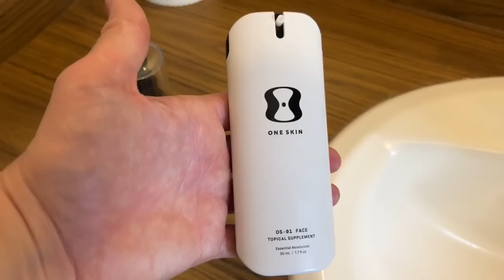This One Shocked Me! Thrift With Me In Los Angeles!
Mailing Address
Common Tags
1121 W Valley Blvd, Suite I, # 222

eBay Store

Thermal Label Printer
Shipping Scale
Inventory Stickers
Hard Goods Gloves
Lighting Kit
Clothing Rack
Shoe Rack
Brown Bag Packaging
Custom Stamp
Thank You Stickers
Clear Poly Bags
Deodorant Remover

I use QuickBooks Self-Employed to track expenses and mileage, find tax deductions, and avoid IRS penalties. You can, too—click the link for half off for the first 6 months.